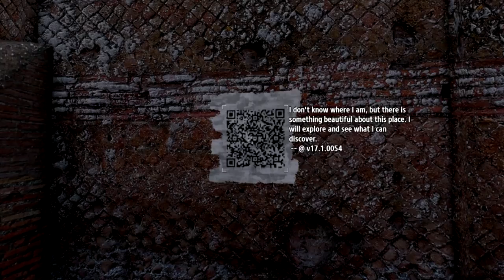The Talos Principle - E01 - The Fun Begins Anew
Ah, the Full version of "The Talos Principle" finally. Must strain the brain!

From their Steam page: "The Talos Principle is a philosophical first-person puzzle game from Croteam, the creators of the legendary Serious Sam games,

written by Tom Jubert (FTL, The Swapper) and Jonas Kyratzes (The Sea Will Claim Everything)."

Mood and Outro Music "Drop and Roll" by Silent Partner